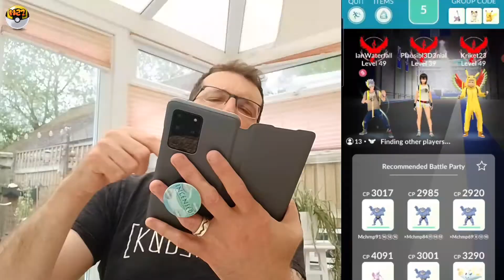THIS IS WHY MAY IS EXCITING! PLUS SHINY KANGASKHAN RAID DAY IN POKÉMON GO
I am going to share with you just why May is exciting and a first in Pokémon Go. Mega Legendaries!

I also hunt Shiny Kangaskhan during the Mega Raid Day event and discuss the upcoming events!

Did you get a shiny Kanga and what are you most excited for in May? M27

Masterful27yt